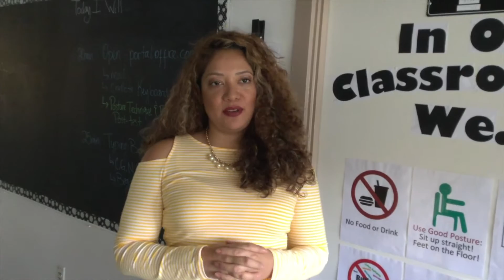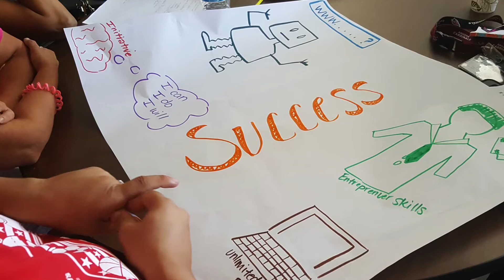Bassett MS Day 1